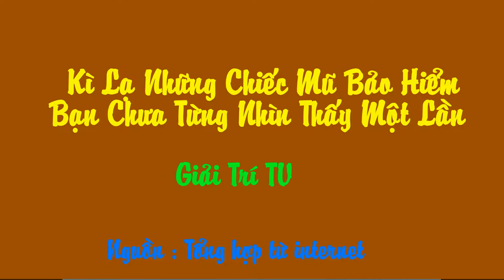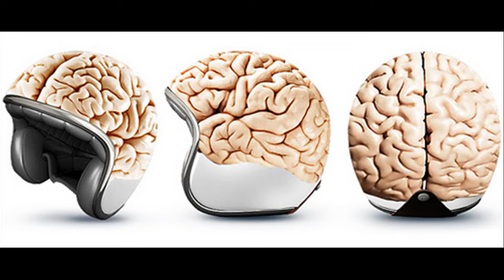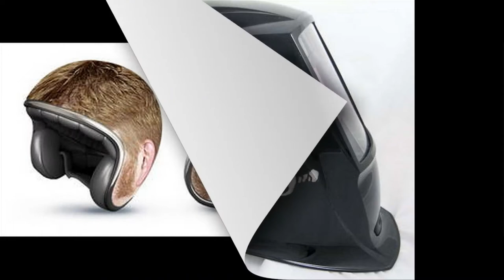Những Chiếc Mũ Bảo Hiểm Kỳ Lạ Bạn Chưa Từng Nhìn Thấy Một Lần | Giải Trí TV